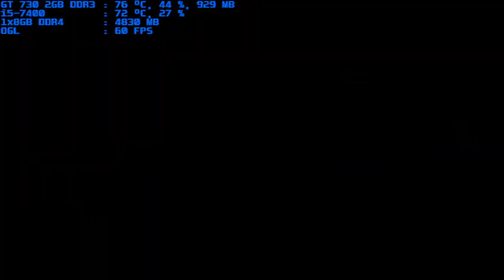mugen 1.1 blue arena death star 1p vs dark marge 1p